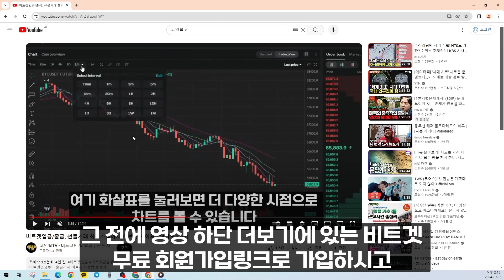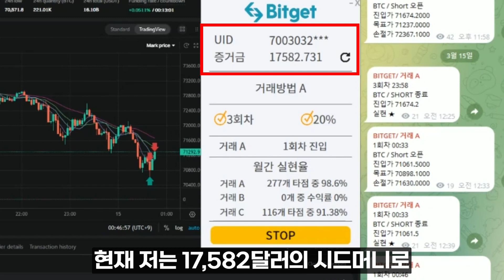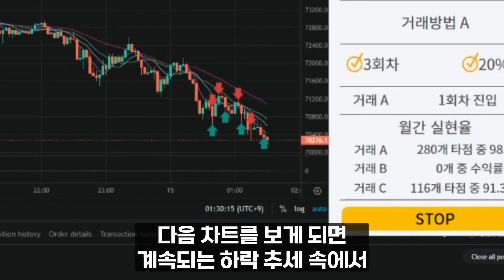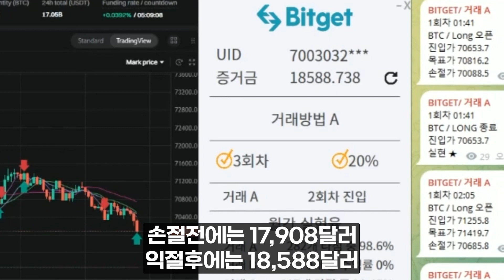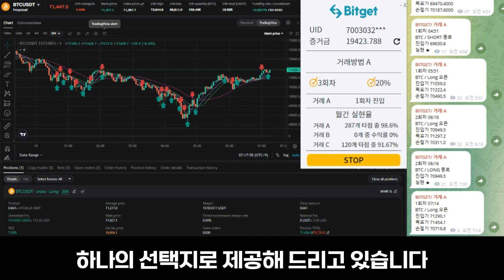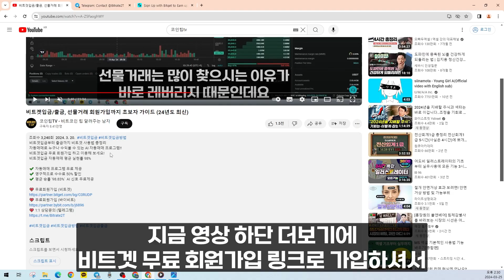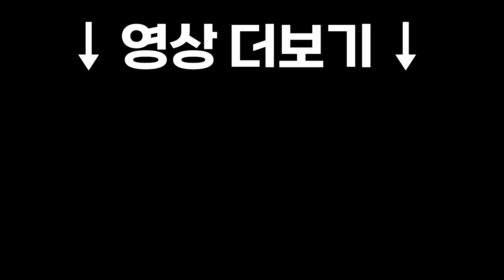손절했는데 하루 300만 원 버는 미쳐버린 코인선물 자동매매 사용후기 ㄷㄷ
자동매매로 누구나 수익볼 수 있는 AI 자동매매 프로그램!!
비트겟 무료 회원가입 하고 이용해 보세요!
비트겟 자동매매 평균 실현률 98%

✔️ 자동매매 프로그램 무료 제공
✔️ 영구적으로 수수료 50% 할인
✔️ 평균 승률 '98.83%'  AI 신호 무료제공